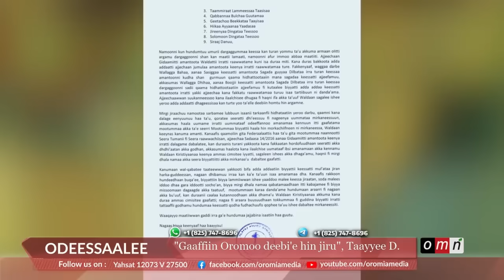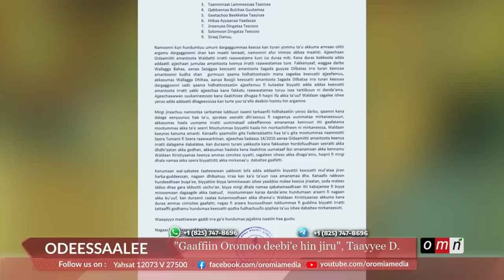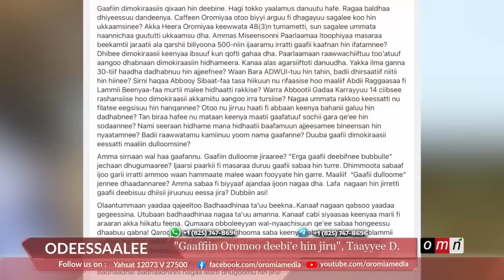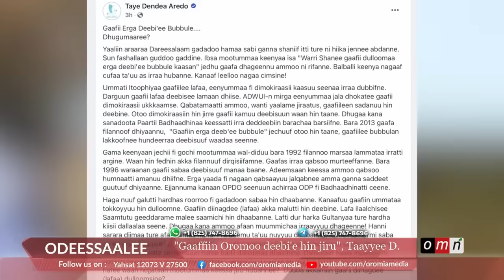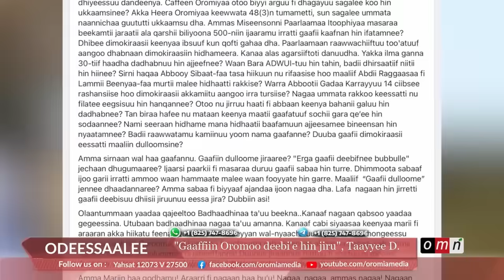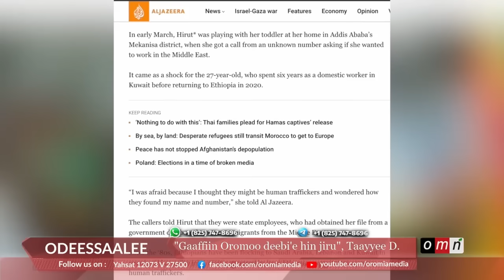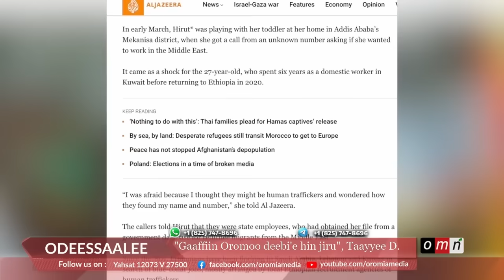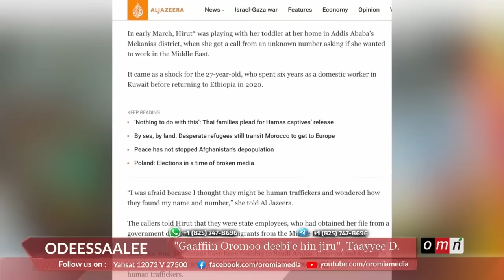OMN Horn Odeessaalee ( Mudde 6, 2023)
● “Gaaffiin Oromoo deebi’e hin jiru”, Taayyee D.
● Mootummaa moo Dallaalaa?